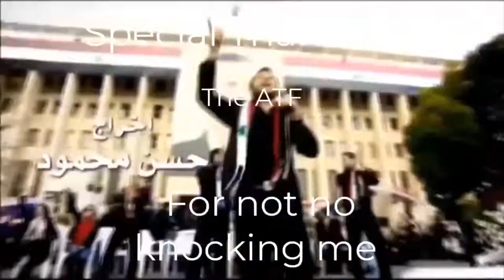Martial Law In Lego City! Commercial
TheGatalog.com
Deterrence Dispensed

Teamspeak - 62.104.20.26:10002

Lego meme build toy